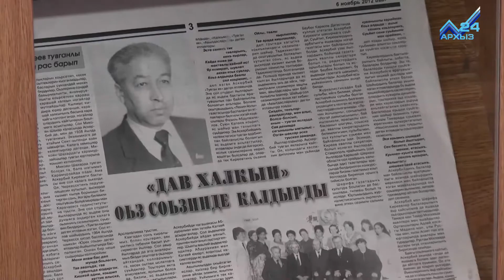Памяти ногайского писателя Аскербия Киреева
Декада литератур народов Карачаево-Черкесии продолжается в государственной библиотеки им. Халимат Байрамуковой. И в рамках прошедшей недели сотрудники библиотеки провели вечер, посвященный юбилею ногайского детского писателя Аскербия Киреева. В этом году ему исполнилось бы 80.